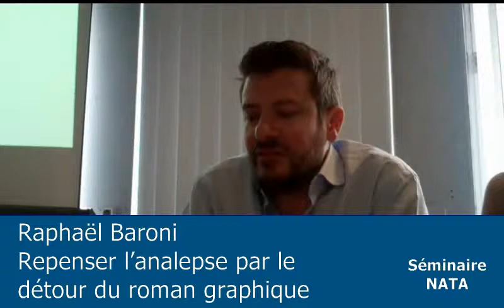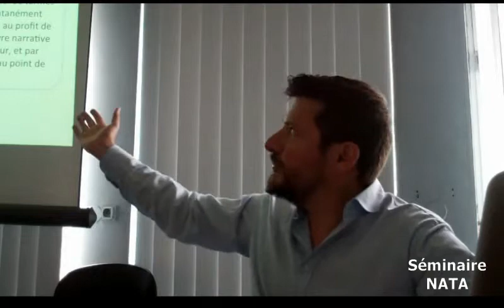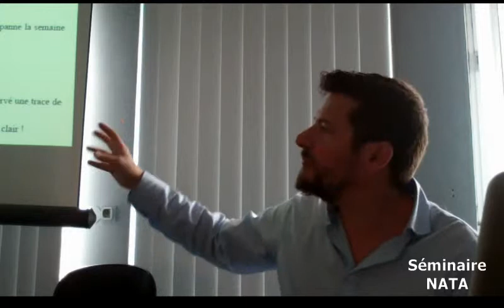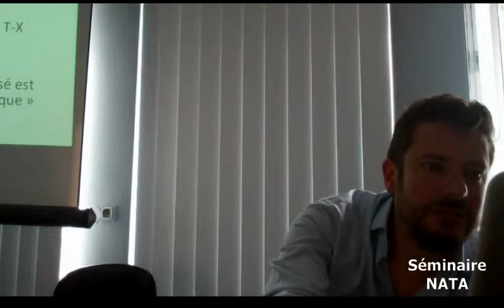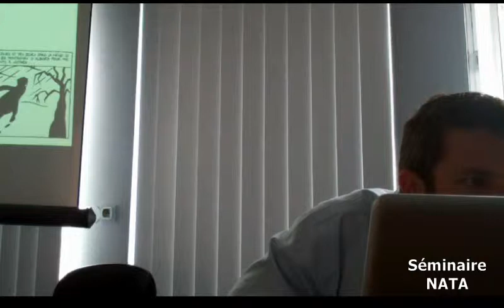NATA - R.Baroni - Analepse et roman graphique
« Repenser l’analepse par le détour du roman graphique : comment elle s’articule avec le récit enchâssé, l’immersion et la métalepse »
Intervention lors du séminaire NATA du laboratoire CLIMAS le 18 mars 2014